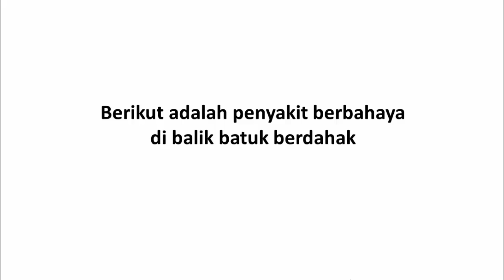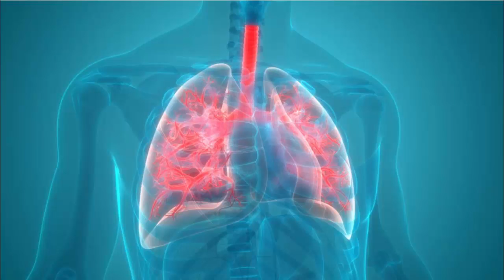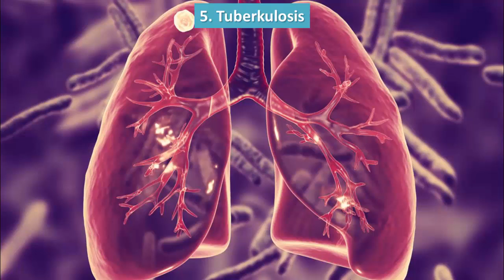Penyakit Berbahaya di Balik Batuk Berdahak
Batuk kering maupun batuk berdahak biasanya dapat sembuh sendirinya tanpa perawatan khusus. Namun, apa jadinya kalau anda mengalami batuk berdahak yang tidak sembuh? Anda perlu waspada jika jika kondisi ini terjadi dan bertahan lebih dari delapan minggu. Berikut adalah penyakit berbahaya di balik batuk berdahak.

Chapter:
0:00 Batuk adalah...
0:42 Penyakit 1
1:03 Penyakit 2
1:23 Penyakit 3
1:33 Penyakit 4
2:00 Penyakit 5
2:16 Penyakit 6